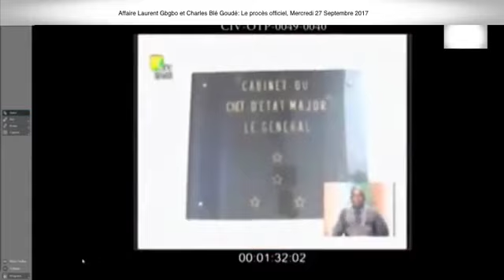4ÈME PARTIE PROCÈS Gbagbo et Blé Goudé 27 Septembre 2017 Général Philippe Mangou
4ÈME PARTIE PROCÈS Gbagbo et Blé Goudé 27 Septembre 2017 Général Philippe Mangou